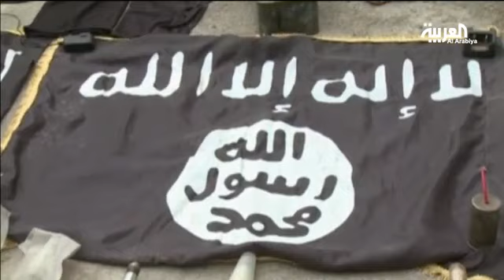خبراء يشيرون لخطر القاعدة المتنامي في سوريا